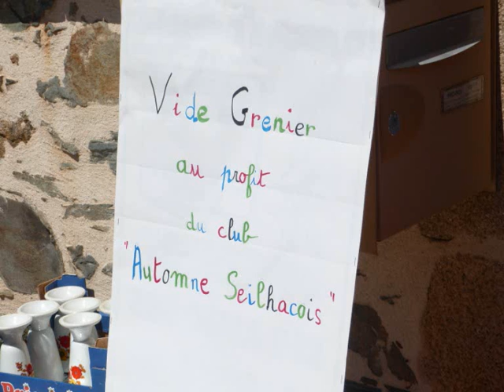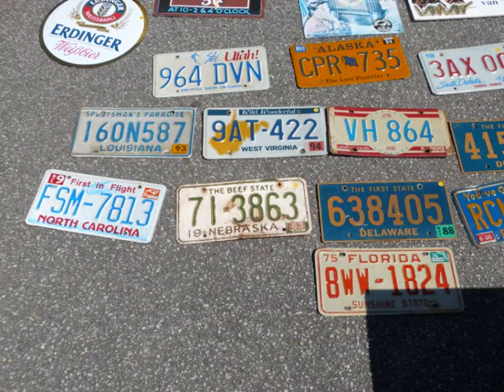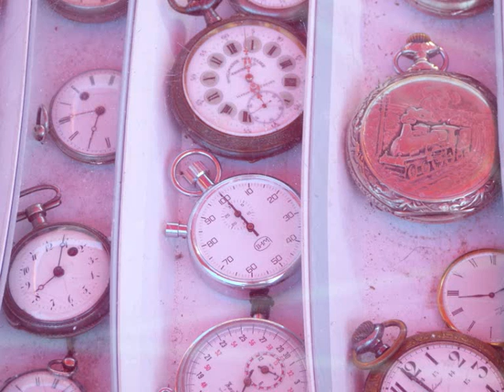le Vide - grenier de SEILHAC 2013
un tour dans SEILHAC lors du vide grenier de 2013